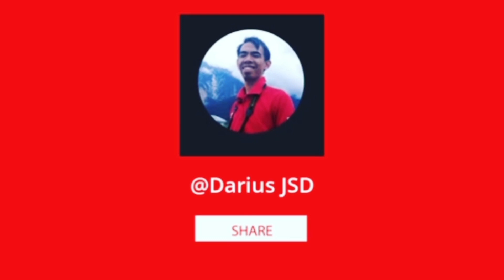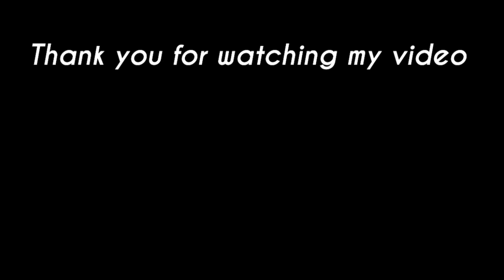Jalan-Jalan Kimanis || Gravity tricks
hello everyone, video ini review berkenaan tempat menarik dan luar dari kebiasaan di jalan kimanis menuju ke keningau melalui banjara terpanjang di Sabah iaitu Banjara Crocker. Tempat ini dikatakan kurang daya tarikan graviti. Betul atau tidak, saksikan video ini sehingga akhir.

Terima kasih atas sokongan korang gais.